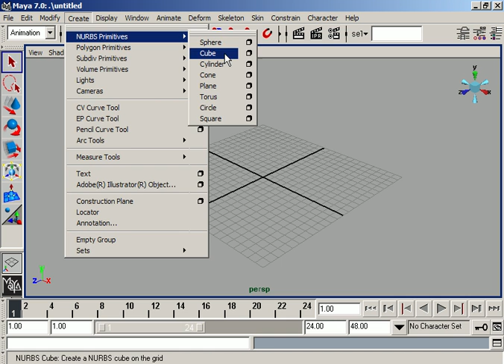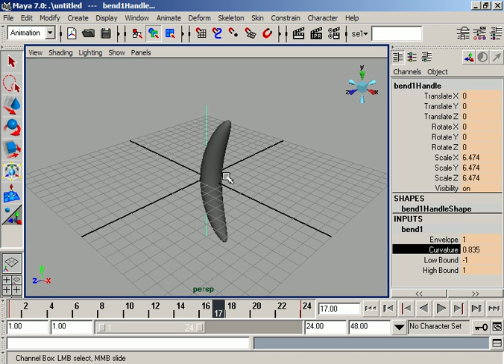Animating Deformers with Maya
for more detailed free video on animating deformers. This simple video is prepared as a trailer of detailed video. You may find numerous free videos on animation if you are really interested in learning animation with Maya.